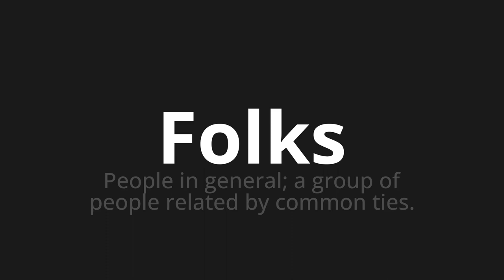How to pronounce Folks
🌍 Learn a new language now Master the Pronunciation of 'Folks' - which means : People in general; a group of people related by common ties. 📝 with @HTPronounce 🎓🗣️ - [Your Guide to English]

Learn to pronounce 'Folks' perfectly in English with our easy and engaging tutorial by @HTPronounce! 📖📽️ In this comprehensive video, we provide you with native speaker examples 🗣️👂 and phonetic breakdowns 🎵 to ensure you get the pronunciation just right.

How to say Folks in English